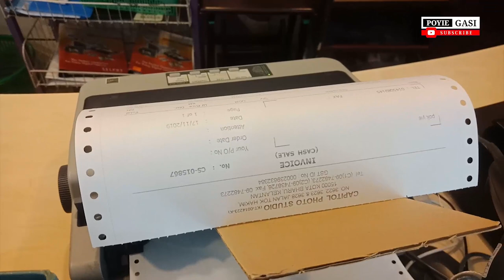POYIE GASI TERUJA UNBOXING CANON G7X Mark III - Vlog Projek 2020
Selamat Datang di Poyie Gasi Channel